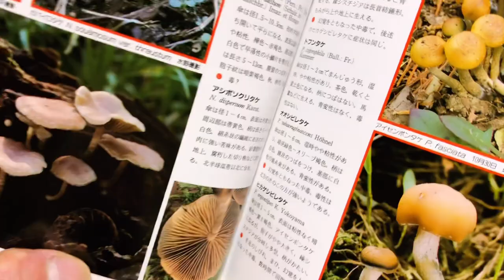きのこ採取からのもみじ鍋｜コガネタケやスギタケの鹿肉(ジビエ)鍋 佐野市出流原弁財天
謎のモエギタケ科はやはりスギタケではないでしょうか。老菌でもなさそうな。錆のような手にまとわり付くサラサラした血液のよう。雨上がりで汚くなっていただけなのかな？ささくれ状鱗片が少ないのでハナガサタケのような気もしますが。採った時点も茹でた状態もナメコやヌメリスギタケのようなプルンとした滑りは一切有りませんでした。食感も全然違いました。きのこではない奇妙な食感。
スギタケ系は中毒例があるようですので採取して食べる際は充分注意が必要ですね。
スギタケであるのなら、日持ちがいいらしいので次週も見に行くことに…